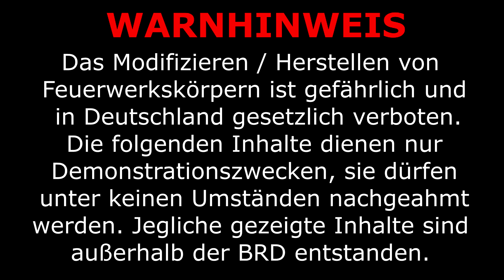BÖLLER NUR aus STREICHHÖLZERN mit verbesserten Stopfen TEST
Nicht nachmachen.